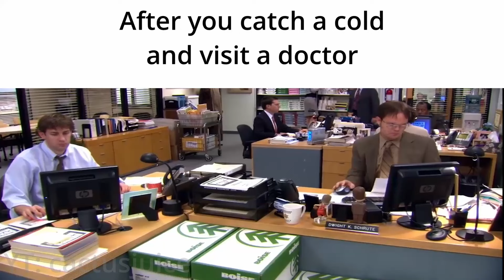United States Slander Part 1